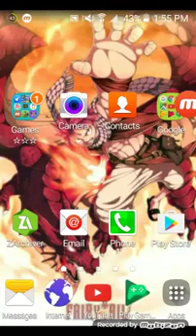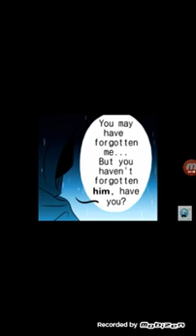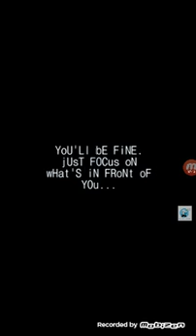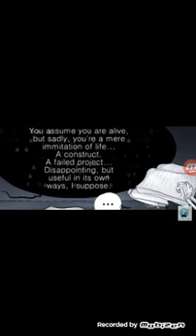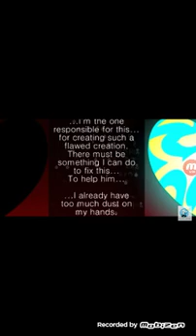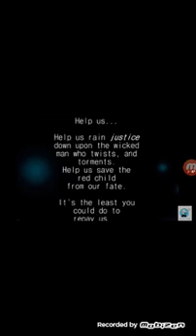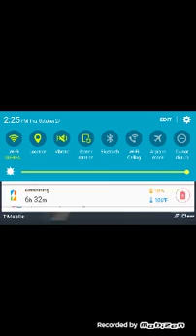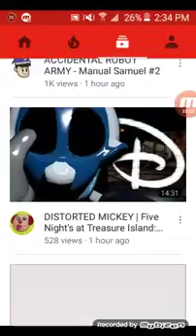Try not to laugh and try not to cry